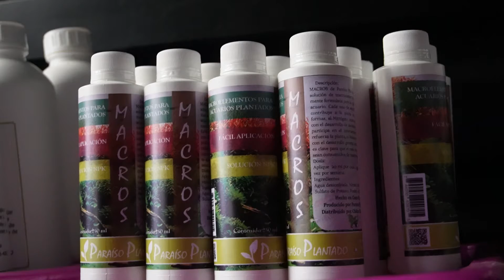Las mejores plantas para acuarios y paludarios - Tour en Cfarm Costa Rica